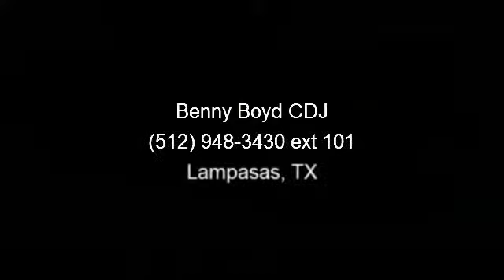2014 Ram 1500 - Benny Boyd CDJ - Lampasas, TX 76550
4 Wheel Drive, never get stuck again* Awesome!!! Do you want it all? Well, with this able 1500, you are going to get it. Just Arrived*** NICELY EQUIPPED: RamBox Cargo Management System, Engine: 5.7L V8 HEMI MDS VVT, Trailer Tow Group, Quick Order Package 26Y Lone Star (Regional), Luxury Group, Rear Camera  and  Park Assist Group, Transmission: 8-Speed Automatic (8HP70), Remote Start  and  Security Group, Anti-Spin Differential Rear Axle, Protection Group... A Better Buy from Benny Boyd!